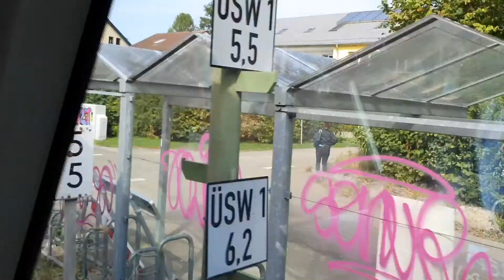eine unerwartete Zugfahrt im Spätsommer oder Scheisse Roller kaputt